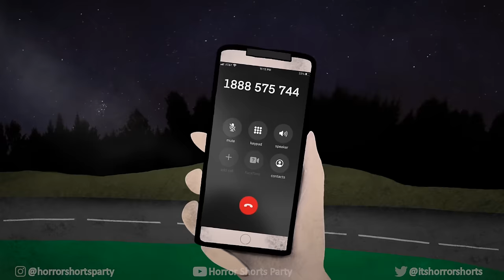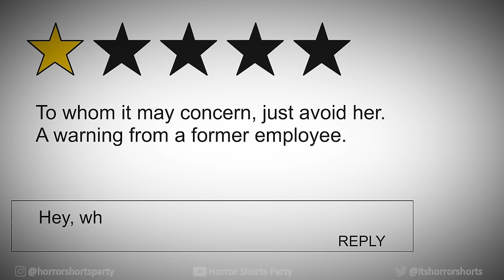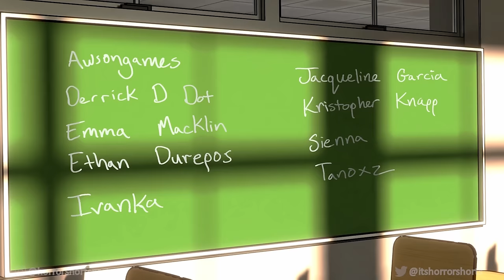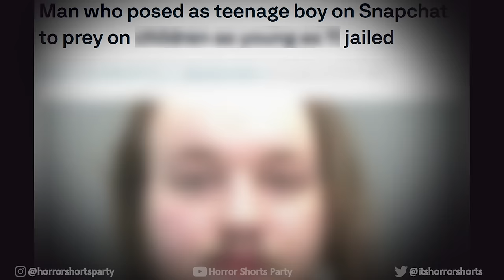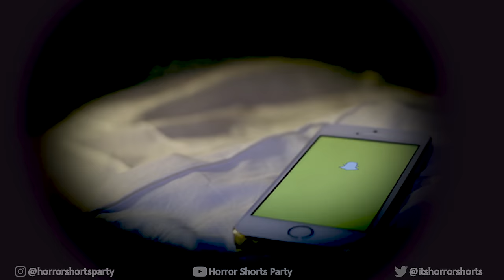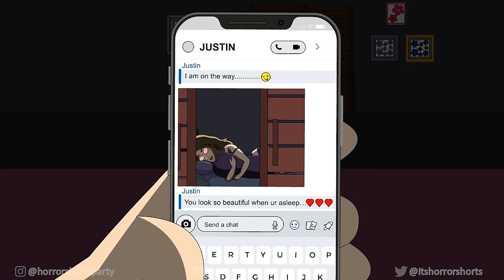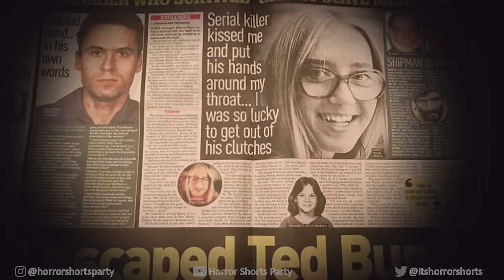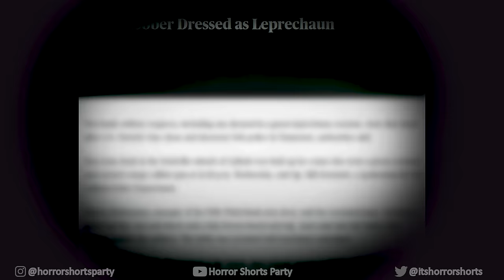TOP 15 MOST SCARIEST ANIMATED HORROR STORIES COMPILATION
ED (ANIMATOR)